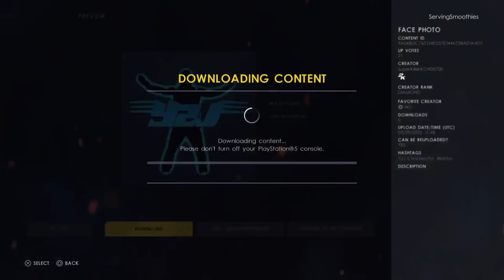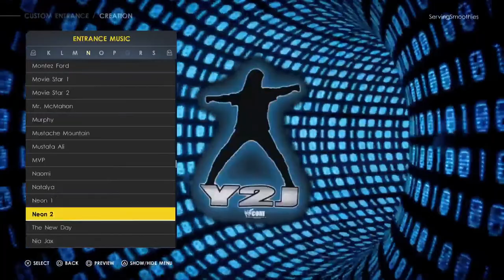WWE Classics 👌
Live